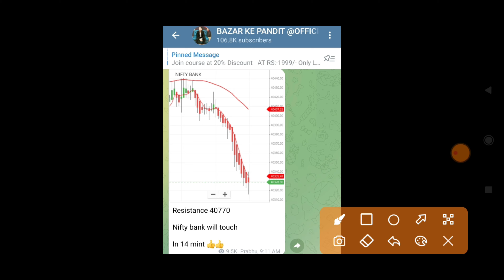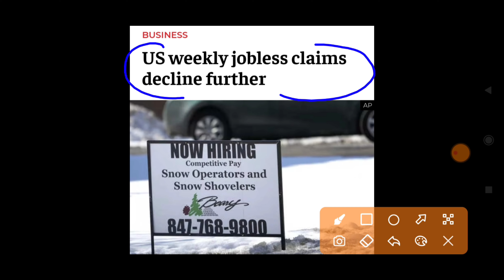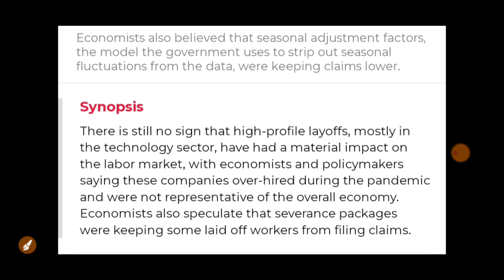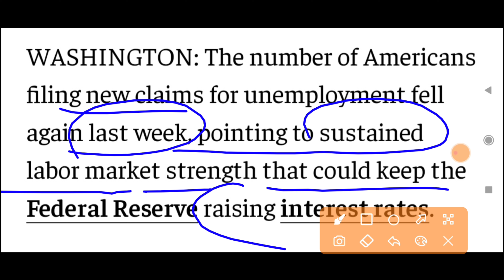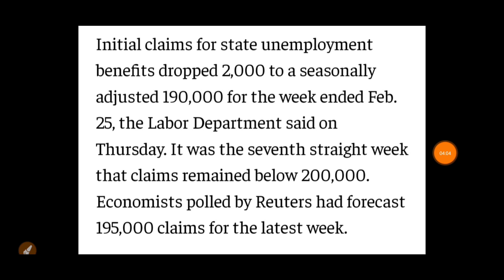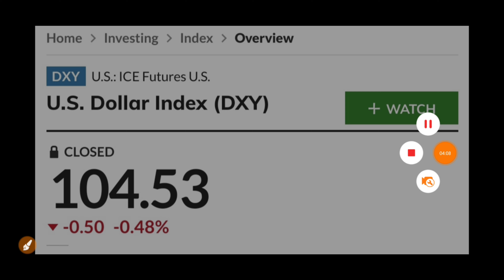FII करेंगे सबसे बड़ी बिकवाली अमेरिका से आई खबर देखलो | 06 March Nifty BankNifty Prediction